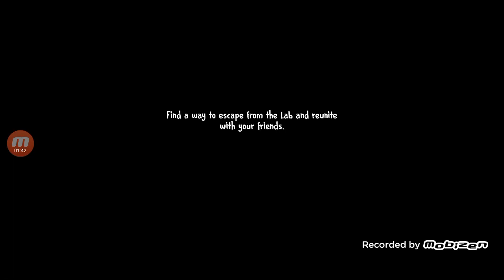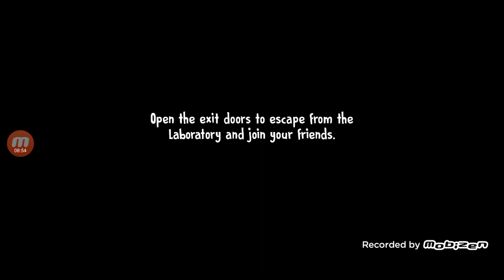Návod Na Dohrání Ice Scream 7 Friends: Lis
Informace:
Po útěku z kuchyně se J., Mike a Charlie shromáždili v kontrolní místnosti. Nemohou však Lis najít a ustaraný Mike skočí z potrubí, které použila, a dostane se do laboratoře, kde budou muset spolupracovat, aby společně unikli. Ve stejnou dobu Charlie cestuje do města skrytého v Rodově dodávce, aby našel něco, s čím by pomohl své sestře.
Přepínejte postavy mezi Lis a Mikem a vyměňujte si předměty za řešení hádanek. Prozkoumejte nové části továrny a znovu navštivte místa z prvních her Ice Scream. Postavte se tváří v tvář Mini-Rods a zmrzlináři, abyste konečně znovu spojili 4 přátele.
Některé funkce:
★ Systém výměny postav: Přepínejte mezi hraním za Lis a Mike, což vám umožní prozkoumat různé oblasti v závislosti na postavě.
★ Nový systém výměny předmětů: Poprvé si vyměňujte předměty se svými přáteli, abyste dokončili hádanky, které vám byly předloženy.
★ Zábavné hádanky: Vyřešte chytré hádanky, abyste se sešli se svými přáteli.
★ Minihry: Dokončete nejzábavnější hádanky obsažené v této kapitole ve formě miniher.
★ Vlastní soundtrack: Ponořte se do světa Ice Scream s jedinečnou hudbou v rytmu ságy a hlasy nahranými výhradně pro tuto hru.
★ Prozkoumejte nová i stará místa: objevte tajemství dvou částí laboratoře: chemie a robotiky a navštivte místa měst z předchozích her.
★ Systém rad a misí: Pokud uvíznete, je k dispozici kompletní průvodce krok za krokem, abyste vždy věděli, co dělat dál.
★ Různé obtížnosti: Hrajte svým vlastním tempem a bezpečně prozkoumávejte v režimu duchů, nebo se postavte Rodovi a jeho pomocníkům na různých úrovních obtížnosti, které otestují vaše dovednosti.
★ děsivě zábavná hra vhodná pro všechny diváky!